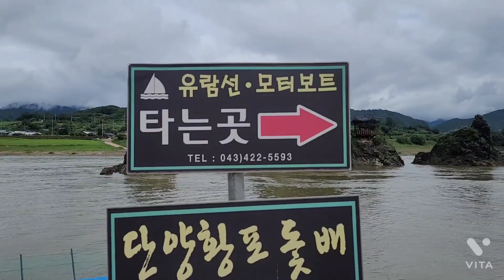((단양8경)) 단양8경 중 1경, 도담삼봉, 삼봉은 정도전의 호, 가운데 정자-삼도정